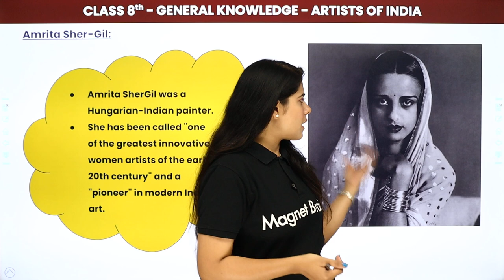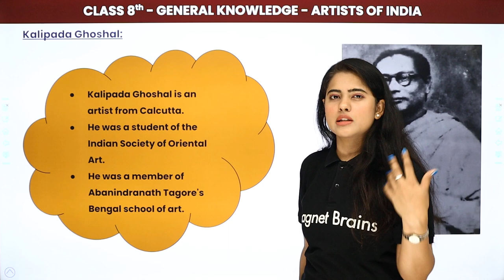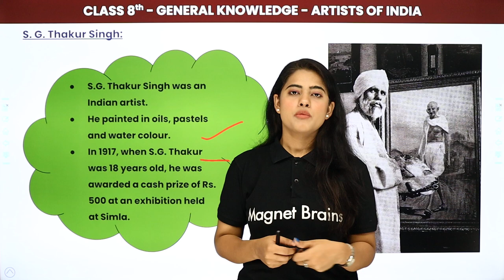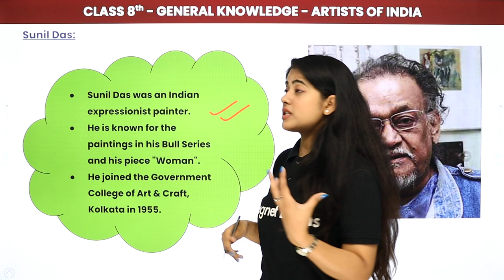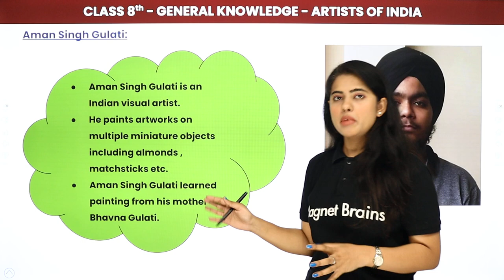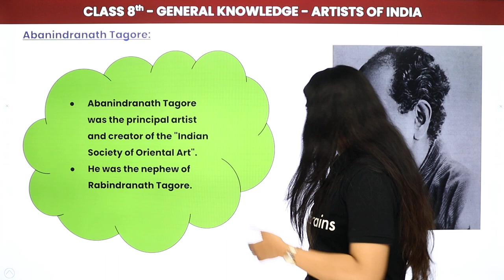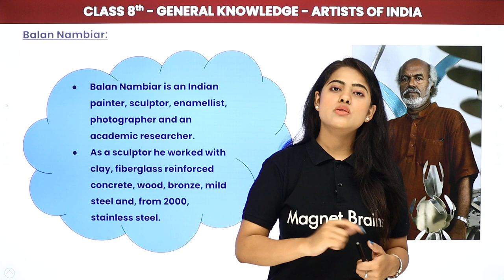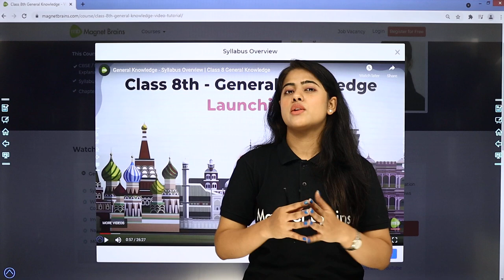Artists of India | Class 8 General Knowledge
✔️ Class: 8th
✔️ Subject: General Knowledge
✔️ Topic Name: Artists of India
✔️ Topics Covered in This Video: Facts on Artists of India from Class 8 General Knowledge
00:00 Introduction
00:55 Amrita Sher- Gil
04:06 Jamini Roy
08:41 Kalipada Ghoshal
10:40 Mukul Chandra Roy
12:13 Manishi Dey
13:43 Nandalal Bose
15:08 Raja Ravi Varma
16:33 S.G.Thakur Singh
18:42 Silpi
20:54 Benode Behari Mukherjee
24:24 Gaganendranath Tagore
26:07 Sunil Das
27:37 Anish Kapoor
29:57 Abdul Kadar Khatri
32:14 Aditya Pande
33:48 Aman Singh Gulati
37:42 Anil Kumar Dutta
39:39 Abdul Anjolie Ela Menon
41:49 Abanindranath Tagore
44:55 B.Prabha
48:36 Badri Naryan
50:29 Balan Nambiar
53:04 M.F.Husain
55:04 Sudarshan Pattnaik
57:01 Website Overview